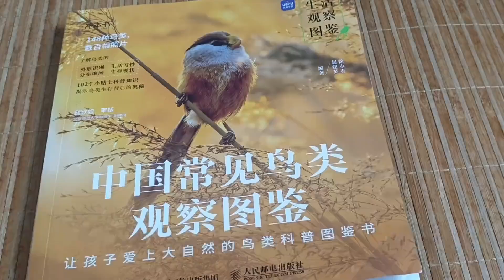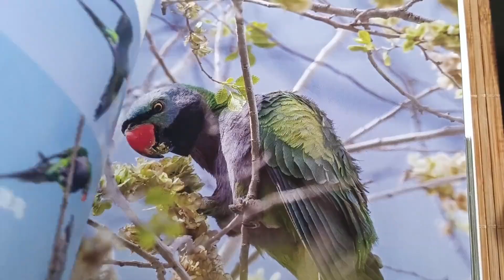中国常见鸟类观察图鉴，带你了解148种鸟类美丽背后的奥秘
分享身边各种萌宠的生活趣事
传递呵护小动物的正能量
呼吁大家善待宠物，关注流浪猫狗
欢迎志同道合的朋友关注交流
谢谢大家！
”请放心，视频中的情节与动物福祉无关，所有动物参与者都在安全和舒适的环境中。”